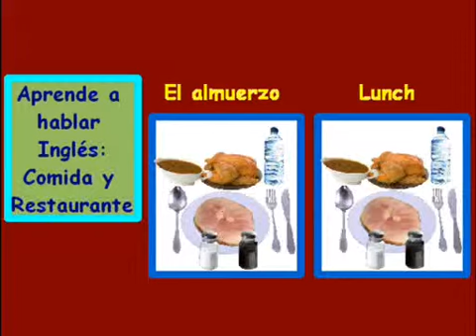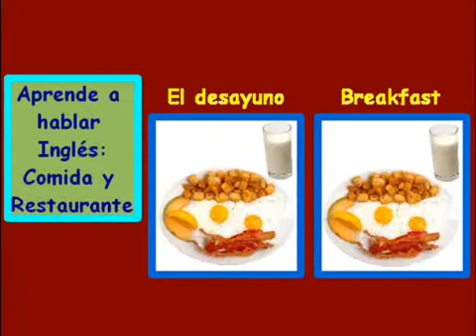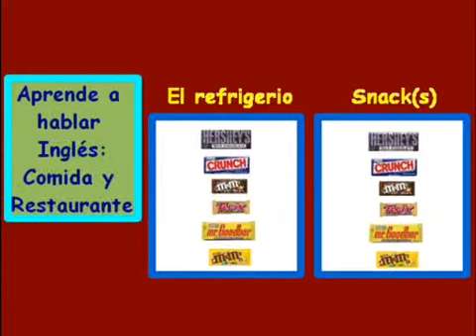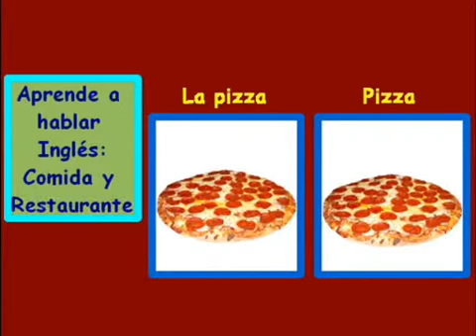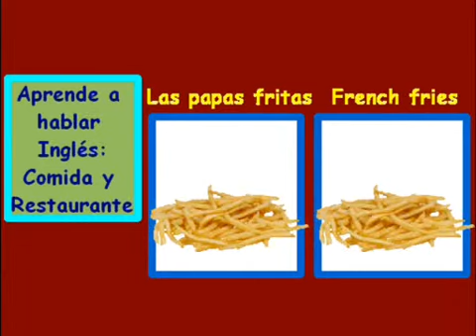Aprende a hablar Inglés-Comida y Restaurante